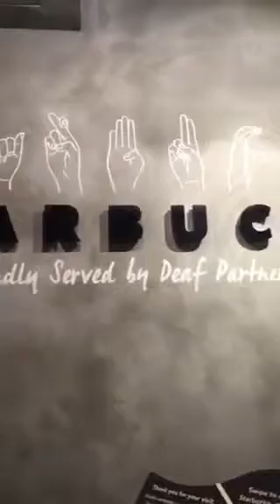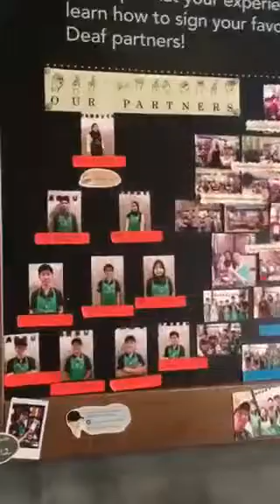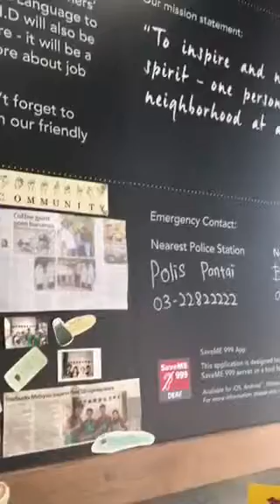Deaf Jobs Stabucks in Kuala lumpur, Malaysia